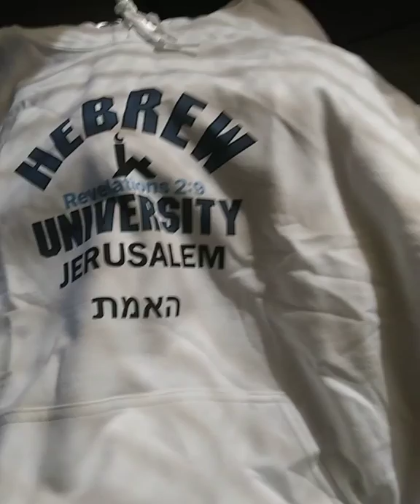Be Proud to be Black, Support Black Business by Buying Black Merchandise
( Song Hog On)